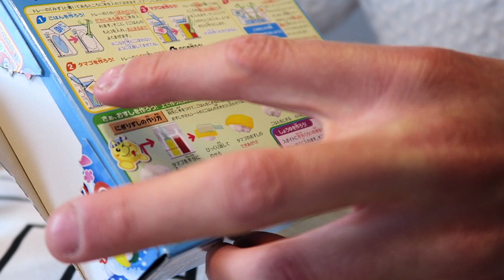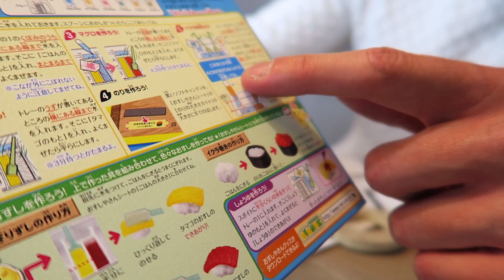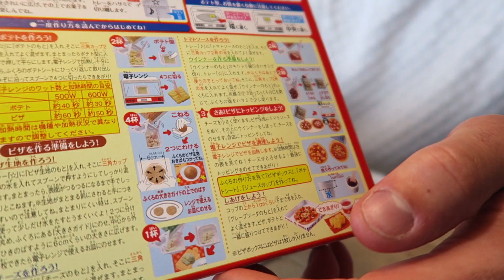SLECHTSTE DIY JAPANS SNOEP OOIT! Sushi & Pizza kit | Gewoon Thomas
MIJN ALLEREERSTE DIY!  Wat was dit lastig zeg.. Ik maak snoep Sushi en Pizza 🍣🍕😂
Musical.ly: Thomasgrinsven

Elke zondag om 16.00 uur komt er weer een nieuwe video online. Elke week geef ik jullie een kijkje in mijn leven als model, broer, vriend en vooral als chronisch vrolijke Brabander.

Ohja, don’t forget! Woensdag is woensdagkrentenbollendag !

Postadres:
Thomas van Grinsven / Gewoon Thomas
Passeerdersgracht 18
1016 XH Amsterdam

Houdoei!